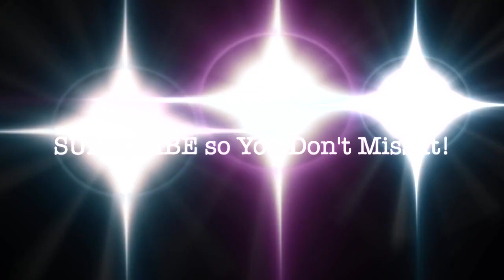Shut Up and Say Something! - with Deedre Daniel and Guest: McManus Woodend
Episode #7: Professor Caveman - with Deedre Daniel and Guest: McManus Woodend.

Find out how McManus became the GEICO Caveman without formal acting training - or even a professional headshot for his audition. He didn't let self-doubt or his sparse resume prevent him from going after the role. It took talent and grit to be selected out of the pool of 1,000+ applicants; however,  McManus teaches us that living a more fascinating life is so easy, even you can do it! It's all about your attitude and approach to daily opportunities. Interesting people take risks and try new things. So, take a chance, try something different, set a goal, and give it your best shot. Bring 100% of your authentic self and let your light shine.

He also LOVES all things cinema. Brace yourself as we get a little nerdy about films. Do you think movies have become a bit boring? McManus provides us with several recommendations and discusses his solution to help people better select entertainment suited to their unique tastes.

We also talk about Michael Jackson, butt rubs, and farts. But not all at once.

Then stick around for a few rounds from The Very Interesting Game Show®! Where would you like to grow hair on your body, and what function would you give it besides just being hair?

Bio:

In front of the camera, McManus Woodend played the role of The GEICO Caveman for a decade, appearing in well over 25 national commercials as the iconic character. Additional roles include the Netflix films The Kindergarten Teacher, The Meyerowitz Stories (New and Selected), and The Incredible Jessica James.

Behind the camera, McManus co-created the feature-length motion picture Rocksteppy, which had its World Premiere at the Sound Unseen Film +Music Festival and New York and Los Angeles theatrical premieres in late 2017. The treatment for his follow-up feature film King Dom was selected and presented at the IFP Film Conference. He recently directed the short film Paper with his wife, playwright Kelli Lynn Woodend.

Mr. Woodend is currently a Ph.D. Candidate at The European Graduate School. He is a Filmmaking graduate of the David Lynch Graduate School of Cinematic Arts and holds undergraduate degrees from the Film Production and Entertainment Business programs at Full Sail University.